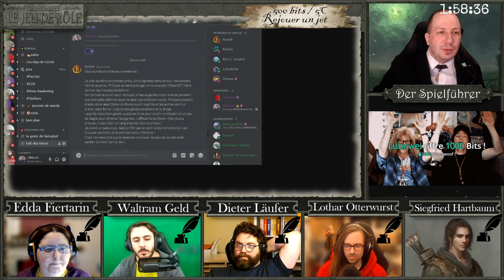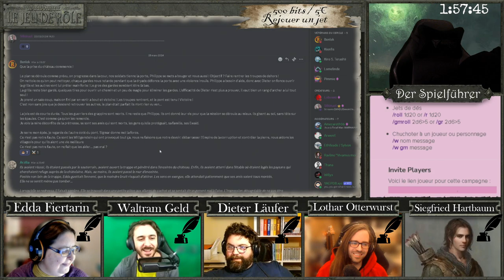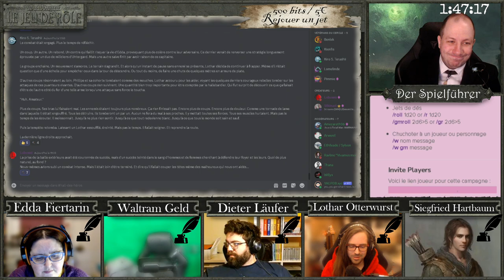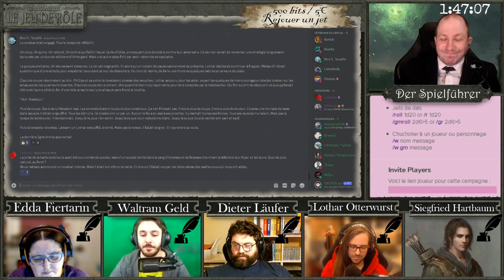[L02 E45] Occupation difficile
[Résumé]
Alors que la place est nette, commence le combat de guérilla avec les reliquats de la garde... Il reste des surprises dans la baille extérieure !